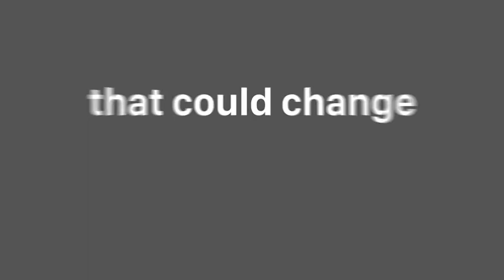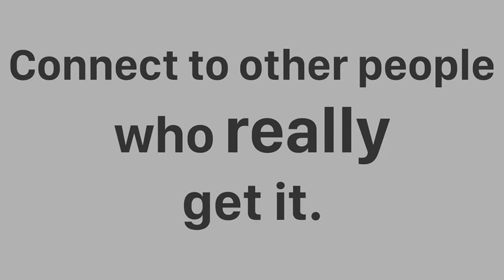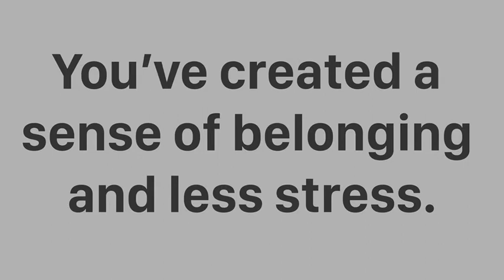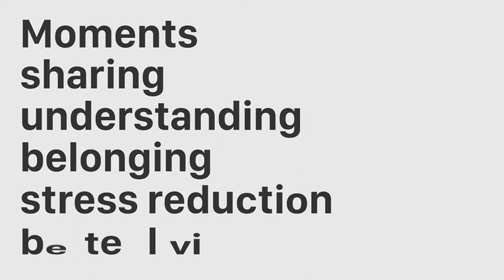Welcome to MyCounterpane